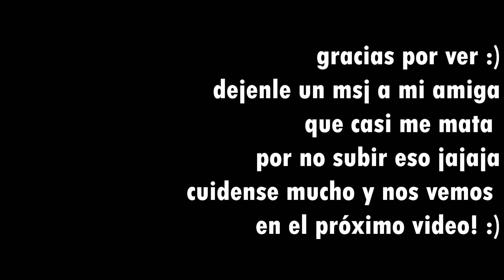UN DÍA en mi TRABAJO en ESPAÑA | Vlog Chechu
Un poquito de lo que es mi trabajo acá en España :) no se si este video lo avalan mis compañeros jajajj dejen comentarios amables con mis compis :)